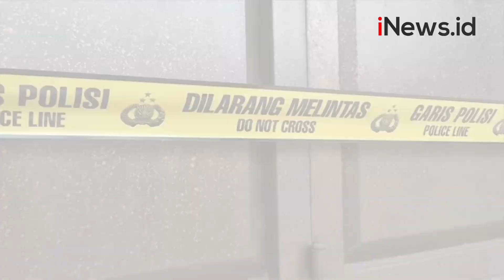Juragan Sembako Tewas di Bekasi Ditemukan Istrinya, CCTV dan Uang dalam Toko Hilang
Pria paruh baya ditemukan tewas di dalam toko sembakonya setelah diduga menjadi korban perampokan di Bekasi, Jawa Barat.

Android: inews.id/android
iPhone: inews.id/ios